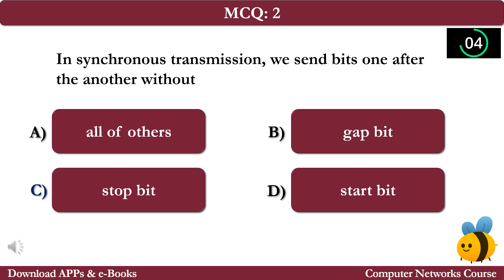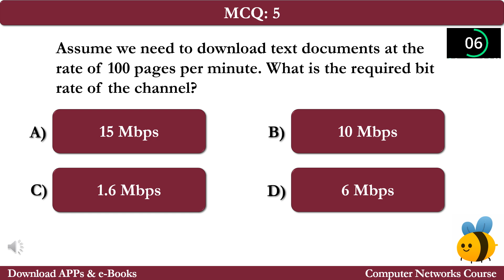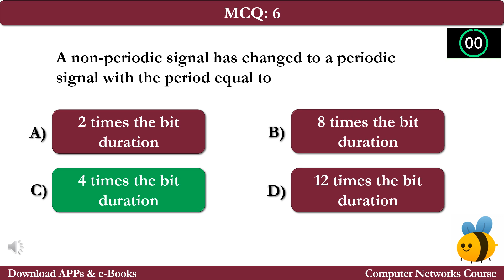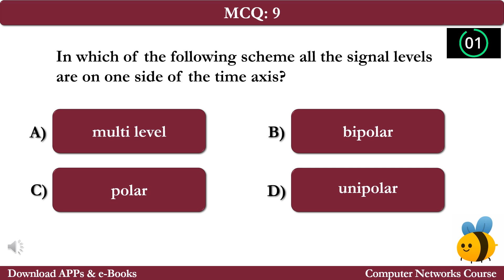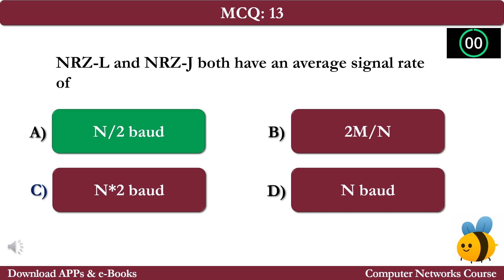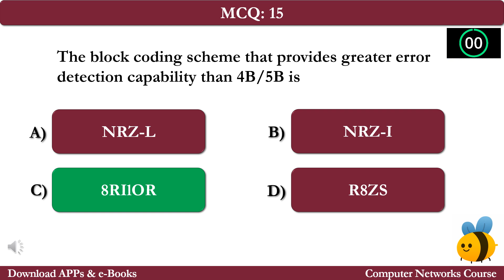Digital Transmission | MCQ Question Answer | Data Transmission Class 9-12 MCQs Ch 11 Notes PDF | App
Digital Transmission | MCQ Questions Answers | Data Transmission Class 9-12 MCQs Ch 11 Notes PDF | Networks e-Book App

Download Digital Transmission MCQs, Class 12-9 Digital Transmission Notes PDF (Chapter 11) & Networking Quiz Questions and Answers. Free Digital Transmission App Download: Digital Transmission MCQs e-Book PDF, Class 10, 11, 12, & 9 Networks Notes on topics: Amplitude modulation mcqs, analog to analog conversion mcqs, bipolar scheme mcqs, block coding mcqs, data bandwidth mcqs, digital to analog conversion mcqs, digital to digital conversion mcqs, HDB3 mcqs, line coding schemes mcqs, multiline transmission mcqs, polar schemes mcqs, pulse code modulation mcqs, return to zero mcqs, scrambling mcqs, synchronous transmission mcqs, and transmission modes mcqs for competitive exam preparation.

The "Digital Transmission" Multiple Choice Questions (MCQs) with Answers key for Class 11, 10, 9, & 12 Computer Networks Exam as:

MCQ 1: How do inter-LATA carriers interact with one another?
MCQ 2: V.90 modems with a bit rate of 56,000 bps are called
MCQ 3: The Very high-bit-rate Digital Subscriber Line's (VDSAL) downstream rate is
MCQ 4: The type of signaling that has the same circuit and is used for both signaling and voice communication is called
MCQ 5: The Asymmetric Digital Subscriber Line (ADSL) is used the line code of
MCQ 6: In data over cable system interface specification, the downstream communication has only one
MCQ 7: The coaxial cable has a bandwidth that ranges from
MCQ 8: When the cable TV is used for data transfer then the downstream band has
MCQ 9: Communication in the hybrid fiber coaxial TV network is
MCQ 10: If a subscriber needs to provide free connections for other subscribers, it can request the
MCQ 11: The distance of the Symmetric Digital Subscriber Line (SDSL) is
MCQ 12: The cable modem transmission system receives data from the internet and passes them to the
MCQ 13: The protocol that is used in the signaling network is called
MCQ 14: Communication in the traditional cable TV network is
MCQ 15: The bandwidth of analog switched service in between